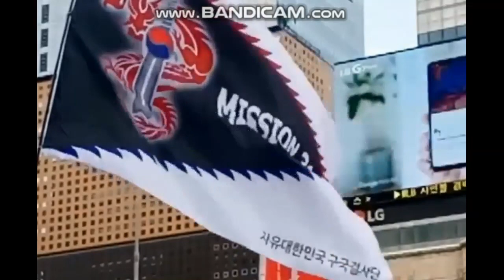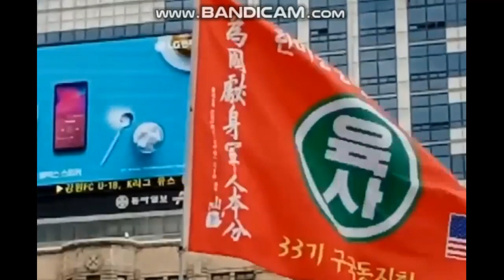8.15정신 파도를 넘어 끝내이기리